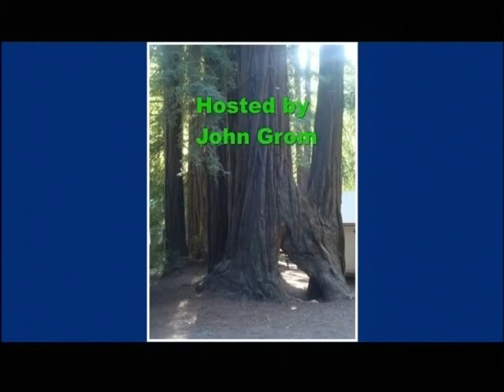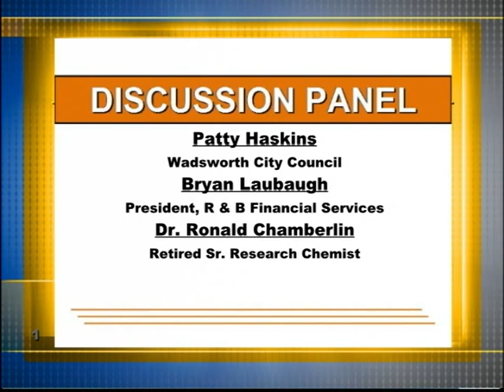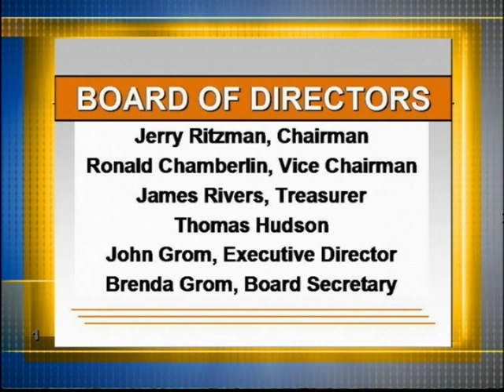Right and Left #35 - State Licensing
Guests: John Grom, Ronald Chamberlin, Patty Haskins, Bryan Laubaugh

WCTV
619 School Dr. Wadsworth, OH 44281